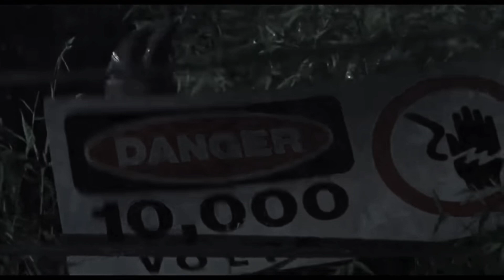Rexy Tribute Born Ready (Special 1.63 Subscribers)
Here’s another tribute to Rexy the Tyrannosaurus Rex with the song born ready